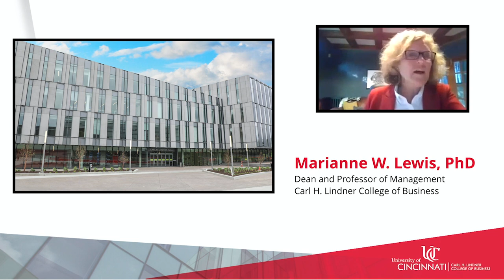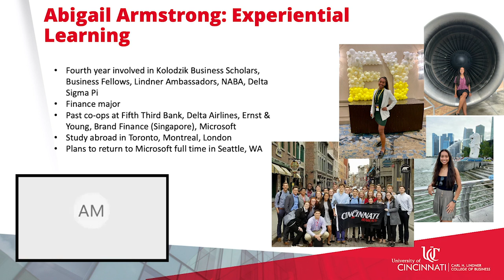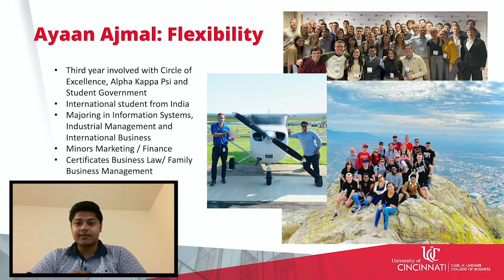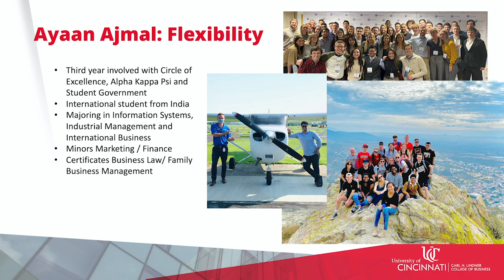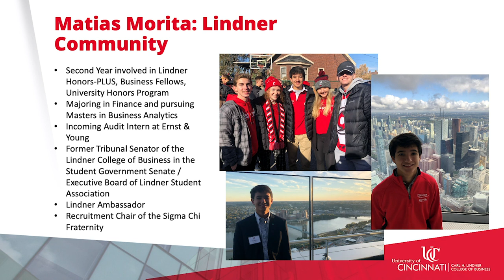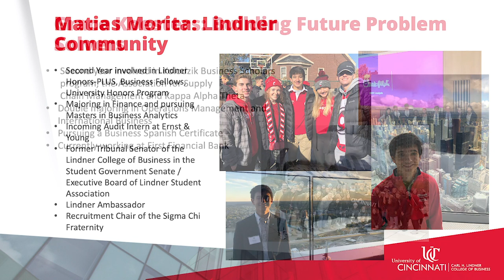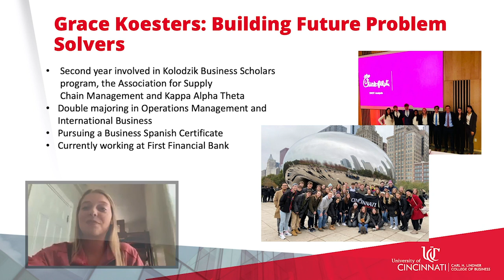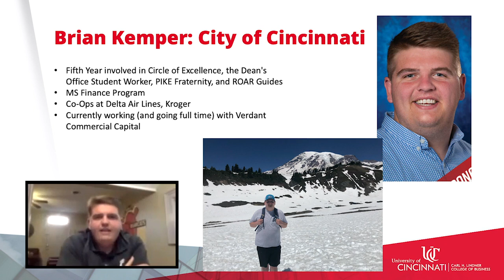Lindner Business Honors Student Spotlights - August 2020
Whatever the future brings, you have the potential to own it. Learn about the three unique Lindner Business Honors programs hear from actual Lindner Business Honors students who have drive and passion, are inclusive leaders inside and outside the classroom and are top academic performers.

The Common App must be submitted by December 1 to be considered for a Lindner Business Honors program!